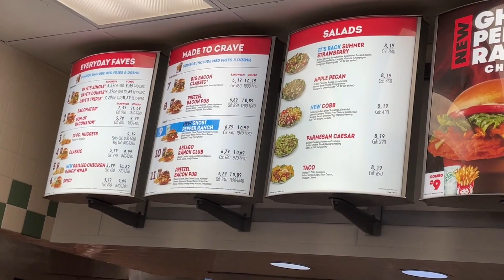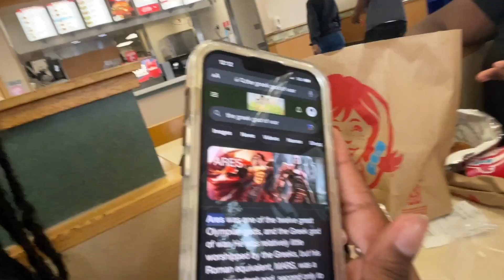We Went On A Adventure🕵🏽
Lets try to get this video to 30 likes!!!🙏🏽